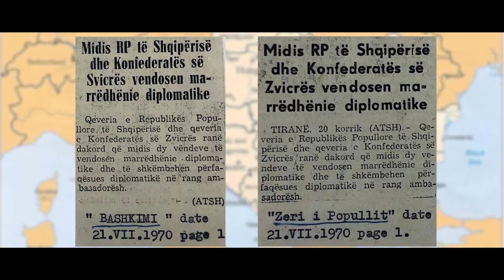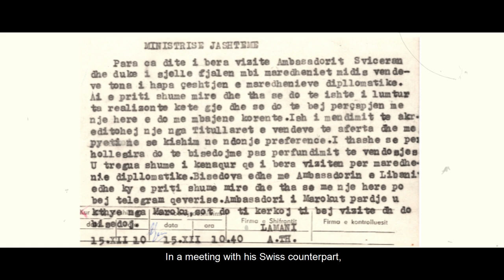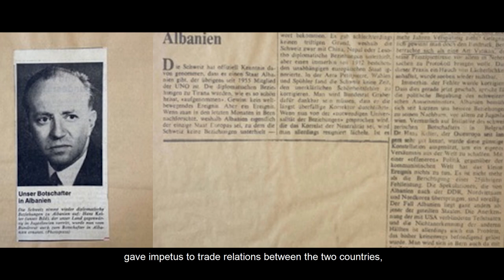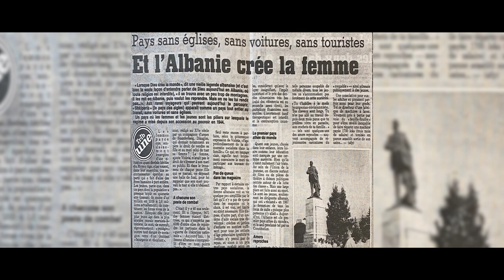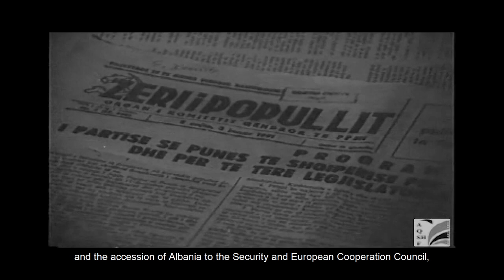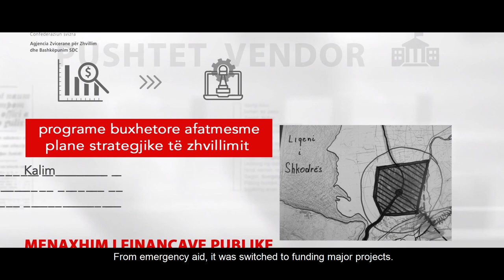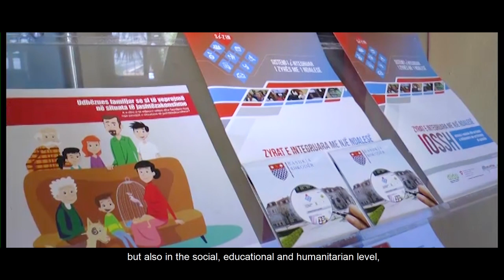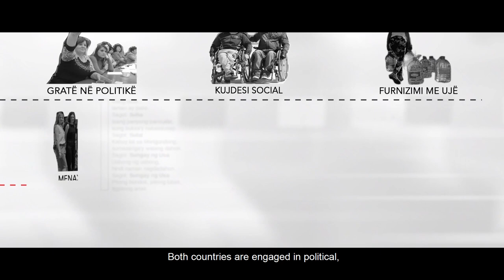50 years of diplomatic relations Switzerland - Albania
A look at the establishment of official relations beteen Switzerland and Albania. What prompted neutral Switzerland to establish diplomatic ties with communist Albania? How have relations evolved since 1970? Find out in this short documentary produced and broadcast by Klan TV.